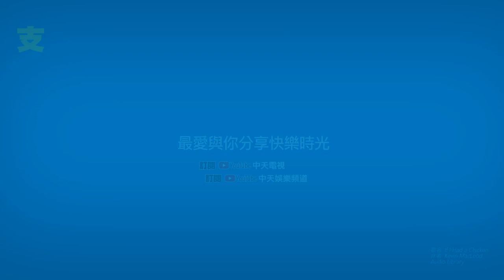【撩星聞】白安x黃曉明 新作攜徐鈞浩 重繹經典 !